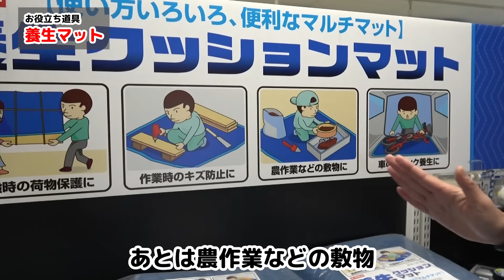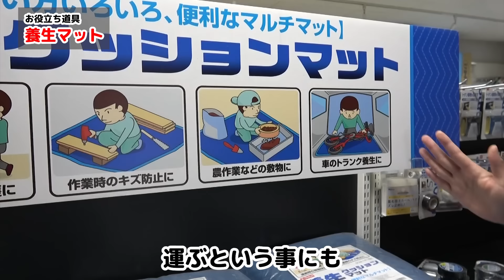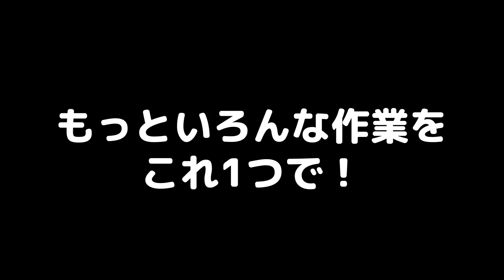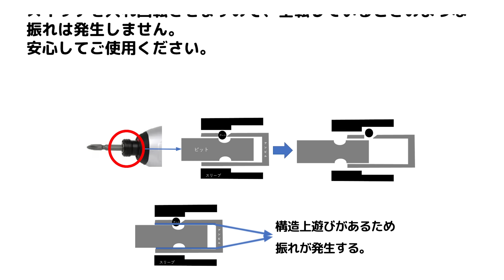これさえあればめっちゃ便利【藤原産業】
ご家庭に一つあれば便利な道具をご紹介します。
これからの引っ越しシーズンなどにもオススメです！
今回紹介した商品は概要欄をご確認ください。

●Ｅ－Ｖａｌｕｅ 養生クッションマット
●Ｅ－Ｖａｌｕｅ ＮＳ養生クッションマット SCMNS-
【商品詳細】

●Ｅ－Ｖａｌｕｅ 木柄ゴムハンマー 1/2P (JAN:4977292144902)
【amazon】

●ＳＫ１１ 白ゴムハンマー 1LBS (JAN:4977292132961)
【amazon】

●Ｅ－Ｖａｌｕｅ ラチェットドライバーセット ERD-110 (JAN:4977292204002)
【amazon】

●Ｅ－Ｖａｌｕｅ マルチドライバーセット ERD-140 (JAN:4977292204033)
【amazon】

●ＳＫ１１ 充電式デュアルドライバー
●ＳＫ１１ デュアルドライバー　ＮＥＯ
【商品詳細】

●Ｅ－Ｖａｌｕｅ ビット＆ソケットセット BS-1N 11PCS (JAN:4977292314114)
【amazon】

●Ｅ－Ｖａｌｕｅ ビット＆ソケット BS-4 29PCS (JAN:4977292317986)
【amazon】

●ＳＫ１１ パカットバッグ グレー
【商品詳細】

●ＳＫ１１ パカットバッグ コヨーテ
【商品詳細】

●リングスター スーパーピッチ　クリア SP-1500S (JAN:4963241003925)
【amazon】
【対応仕切り板】
リングスター スーパーピッチ　仕切板 1500S ｸﾘｱ (JAN:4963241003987)

●リングスター スーパーピッチ　ミニマム SP-750 (JAN:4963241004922)
【amazon】

●リングスター ポケットケース PC-163 (JAN:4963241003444)
【amazon】

大工道具・電動工具などのDIYツール専門商社、藤原産業株式会社です。

藤原産業公式チャンネルではオリジナルブランド「ＳＫ１１」「Ｅ－Ｖａｌｕｅ」「千吉」「セフティ－３」などの商品紹介やDIY動画をアップしています。
藤原産業は皆様のDIYライフをお手伝いいたします。

【藤原産業ブログ「気軽にチャレンジ！DIY」】